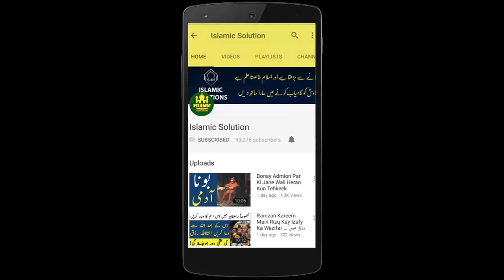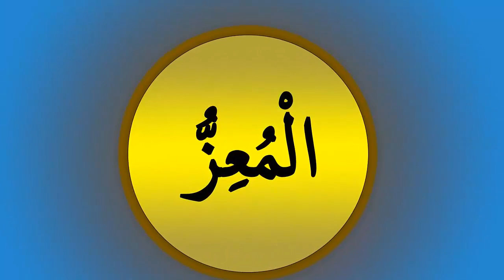Rang Dodh Jesa Gora Krne Ka Totka / رنگ گورا کرنے کا آزمودہ ٹوٹکا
A.o.A Dosto Islamic Solution Ki aj ki video main ap seekhain gay keh kis trah ap apni jild kay rang ko gora ks skty hain, aj ham ny rang gora krne pr 2 videos upload ki hain aik ka unwan hai Rang gora krne ka wazifa aur dosri video yhi hai jis ka unwan hai rang gora krne ka totka.

Dono videos ko dekhain aur faida hasil krain aur apny feedback sy hmain lazman agha kr dain.

JazakAllah khair